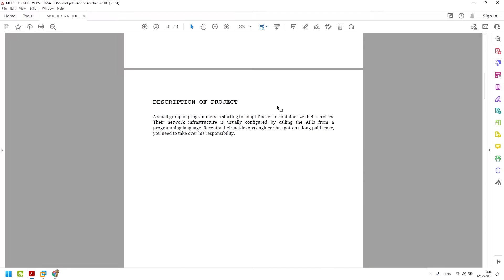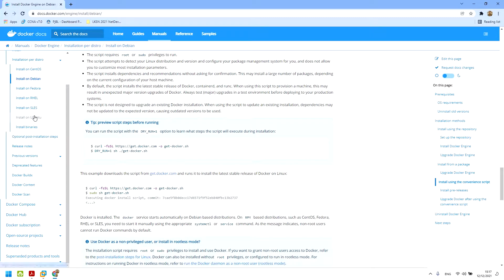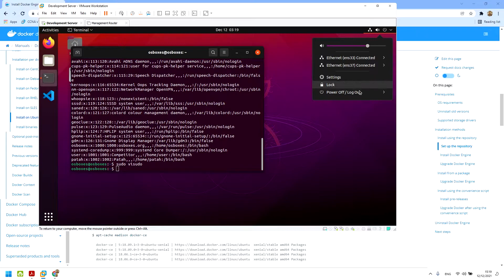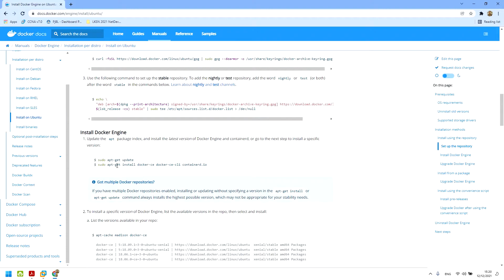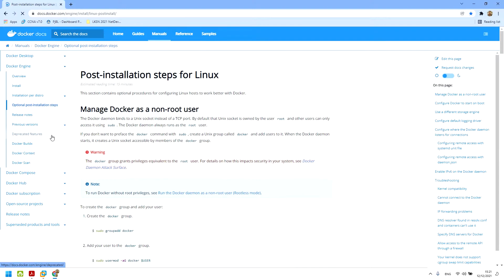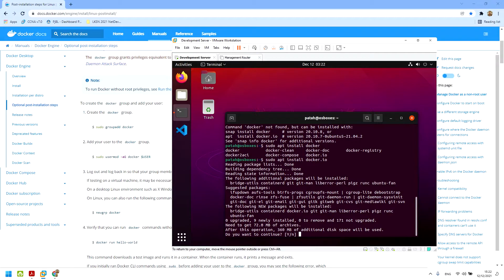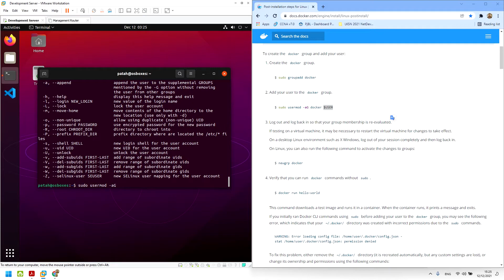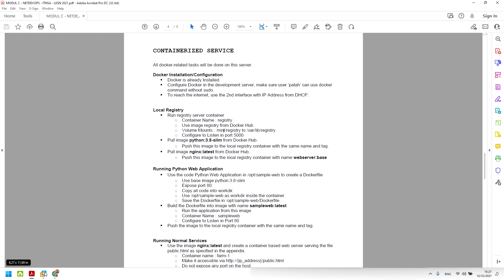LKSN ITNSA NETDEVOPS 2021 - Docker Installation and Configuration